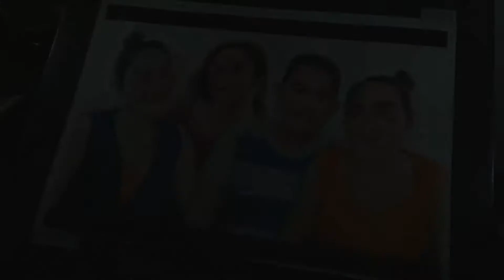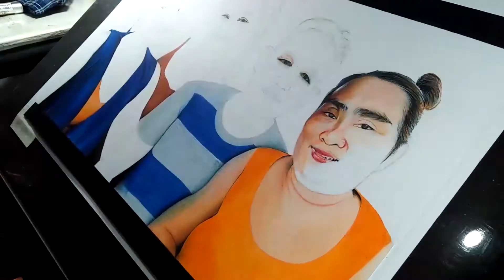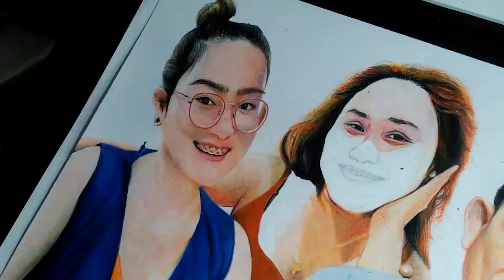COLORED PENCIL DRAWING (2020) - FAMILY PORTRAIT | TIMELAPSE